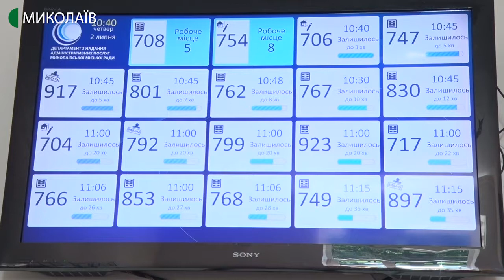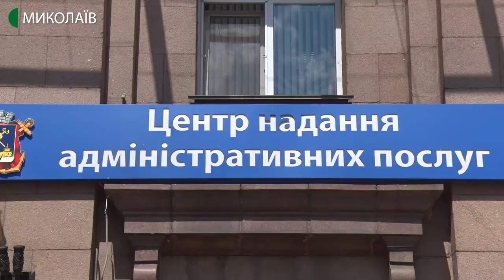Талони до миколаївського ЦНАПу незаконно перепродають через інтернет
Отримати талон в електронну чергу в Миколаївському Центрі надання адміністративних послуг стало складніше. За словами виконуючого обов’язки директора Центру Володимира Сухарникова, невідомі скуповують талони аби продавати їх в інтернеті.

Авторка: Ольга Руда, оператор: Ігор Чорний.